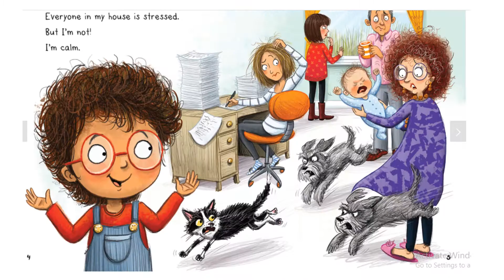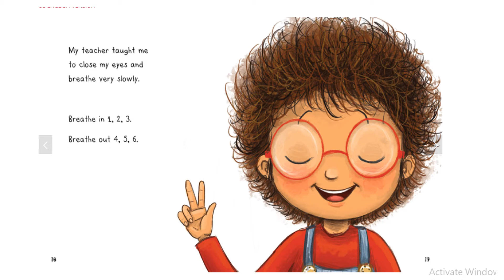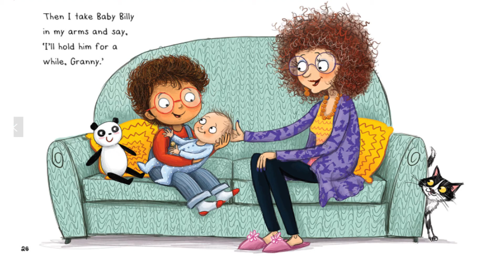I am calm